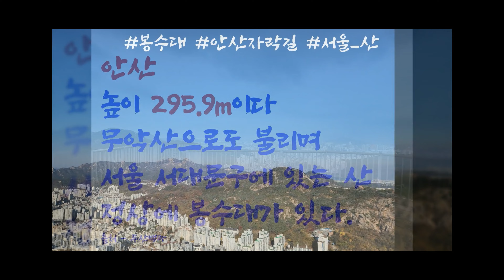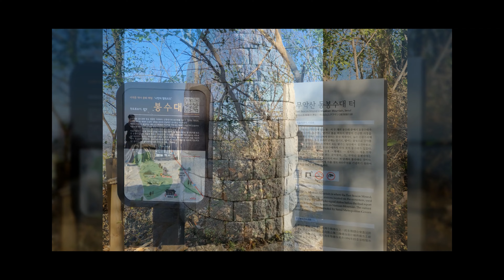안산 202411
사용음원 :
The Emperor's Army - Jeremy Blake
사용음성 : 타입캐스트
지도제공 :
Google 지도